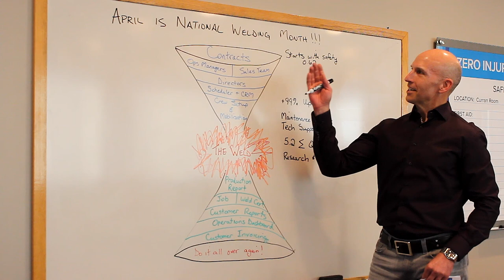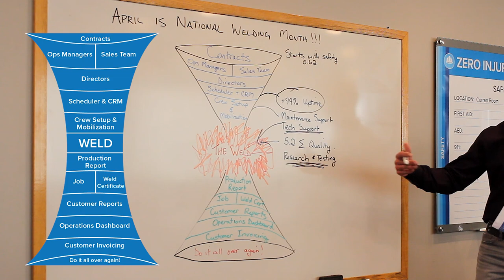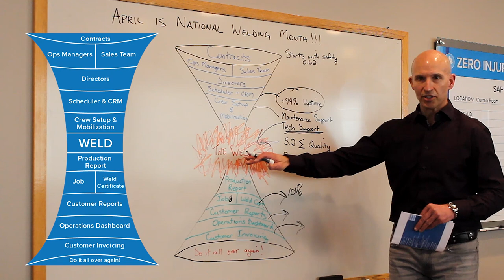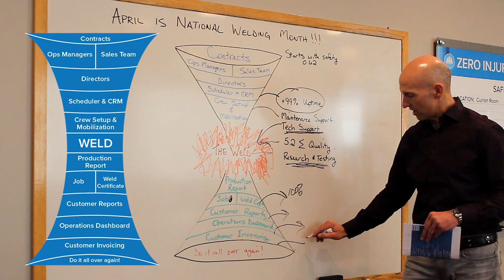Holland Welding Operations - National Welding Month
The story of what goes behind a Holland weld from start to finish, until we get to do it all over again!